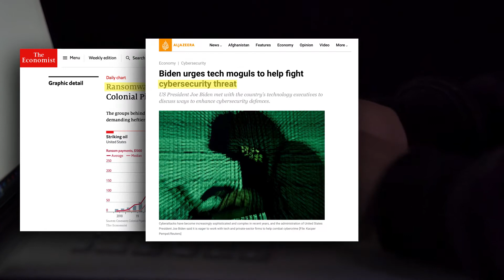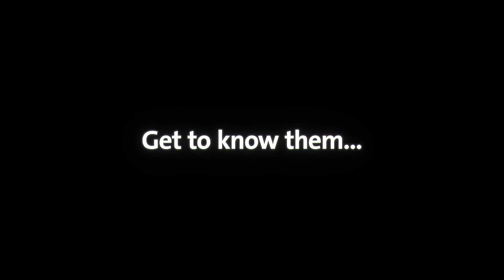Swisscom StartUp Challenge 2021 - Finalists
Cyber security, one of the most important issues in our decentralised digital world, is the focus for the Swisscom StartUp Challenge 2021. Over the last few weeks, start-ups and research teams from the field of cyber security have been submitting their applications to us. They are aiming to win an exploration programme with Swisscom’s cyber security community by impressing judges and voters with their products, prototypes and solutions. These ten companies have made it through to the finals.